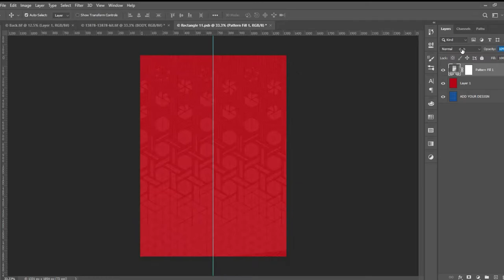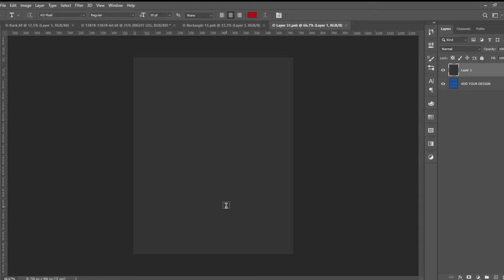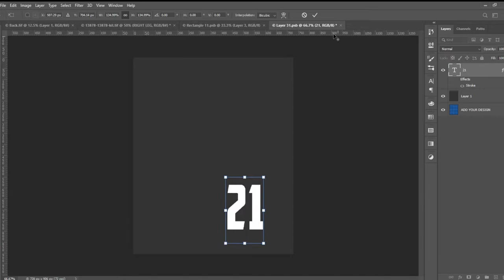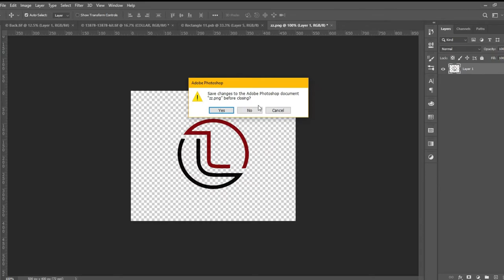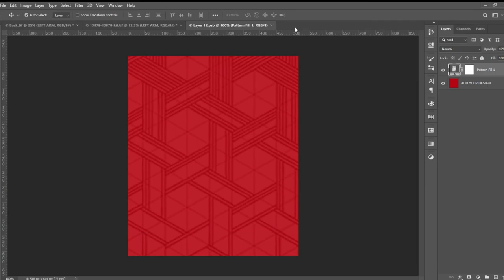Design Football / Soccer Kit | Ac Milan | Mockup Tutorial & Download